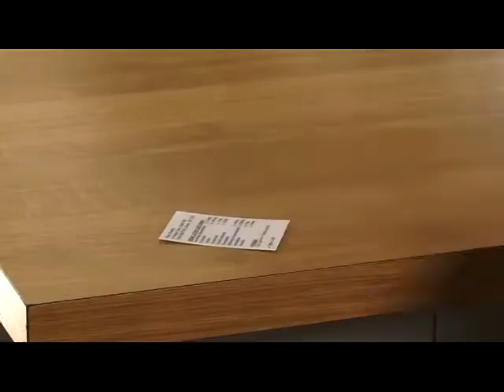Explaining how electronic patient records help patients with diabetes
Brian Wooten, Patient, describes how having electronic patient records gives him peace of mind that NHS hospital doctors know about his diabetes, angina, and allergy to codeine. Knowing that information about his medication is available to various departments within the NHS means that he will no longer need to carry a card with this information, because it will be up-to-date and held by everybody involved. Brian has also used the NHS's Choose and Book system. When he went to the doctor, he was given the option of choosing the hospital to be treated in, and the time and date of his appointment, which meant he could be treated quickly.